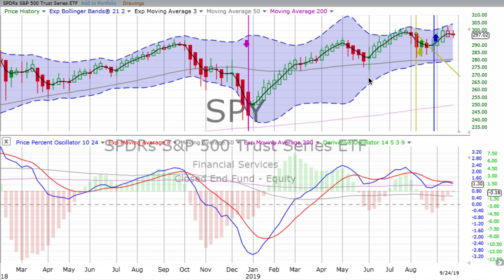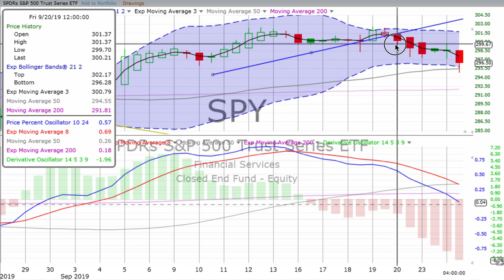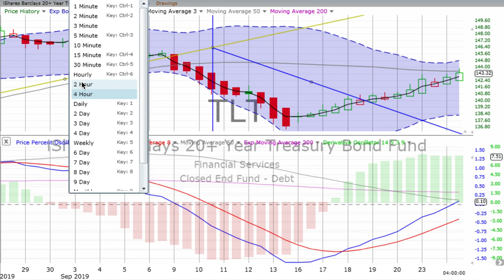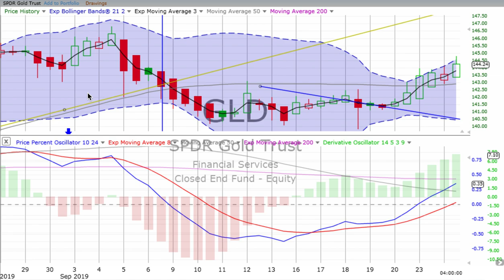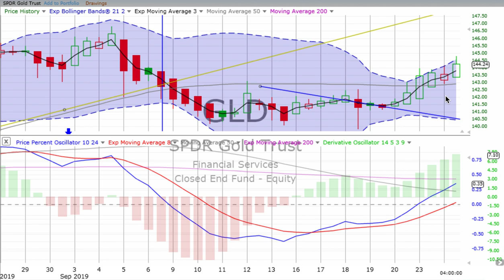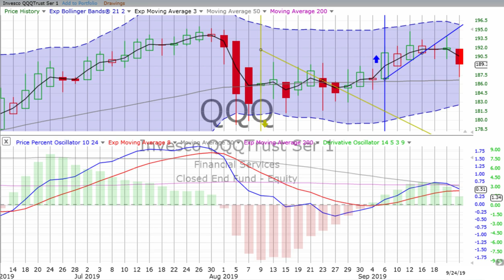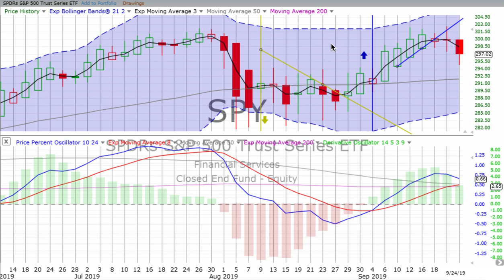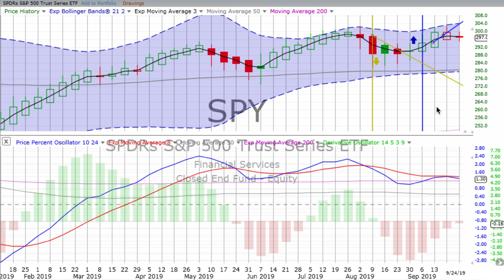Today’s STOCK MARKET, BOND & GOLD TRENDS, Wednesday, September 25, 2019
Your little choices become habits that affect the bigger decisions you make in life. — Elizabeth George